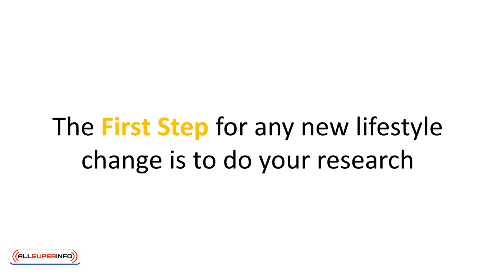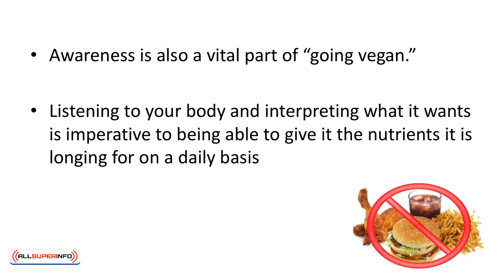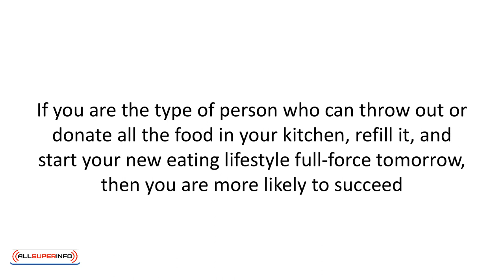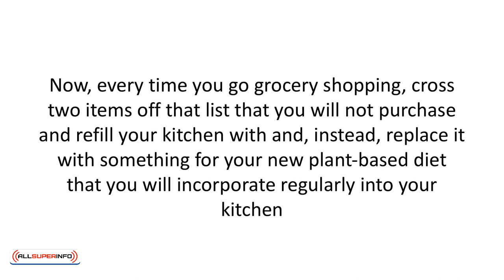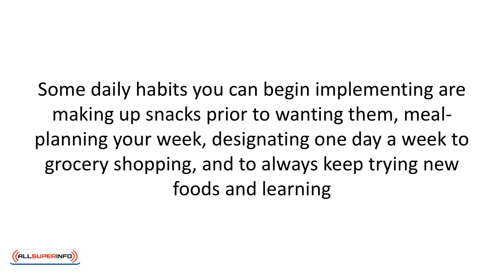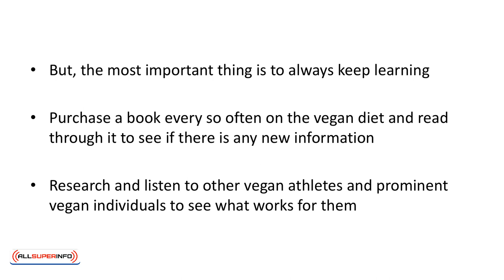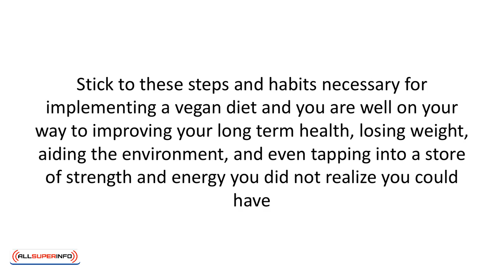Video 7 Going Vegan